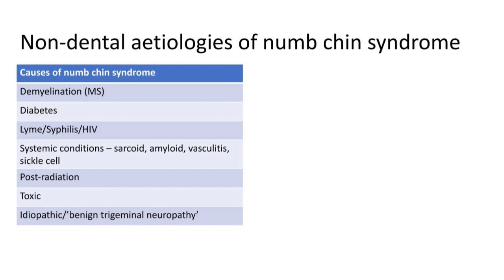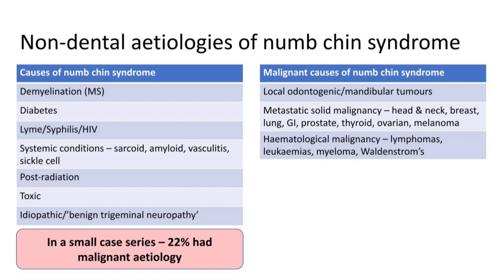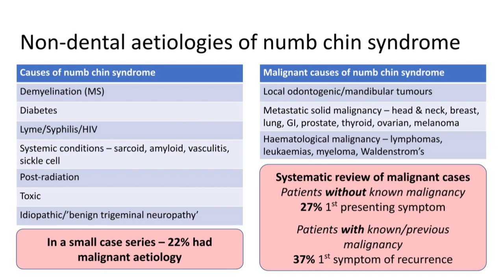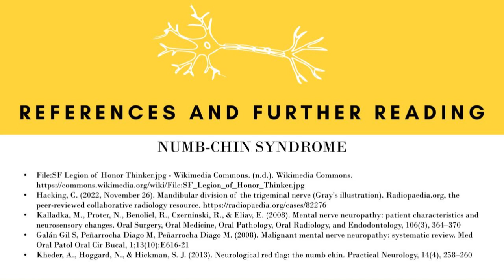Numb chin syndrome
Dr Lowe talks to us about this rare yet important neurological condition including recommendations for assessment in clinical practice.